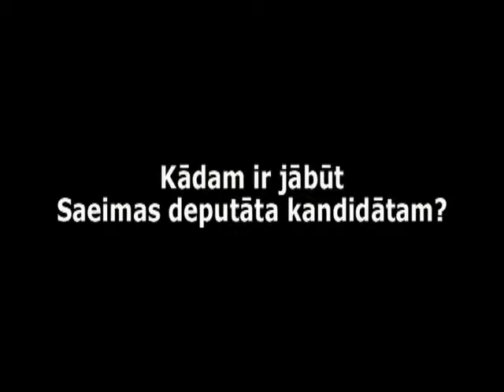Mareks Segliņš - kandidātam ir jābūt vēlmei mācīties